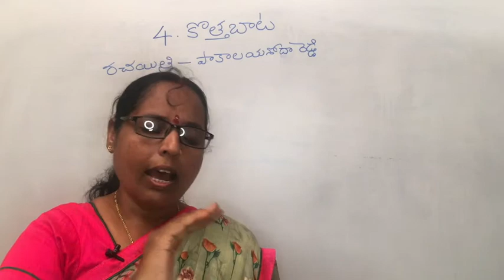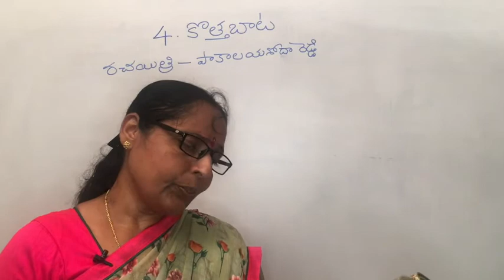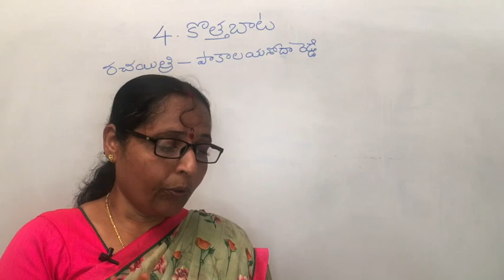కొత్తబాట పార్ట్ 2 10 class